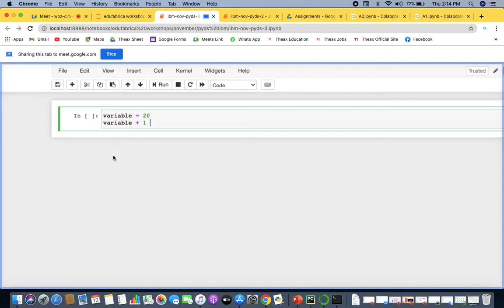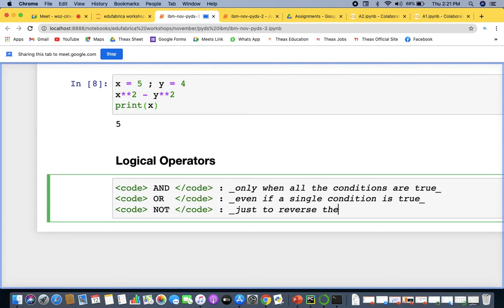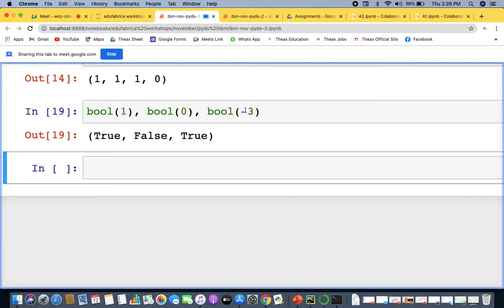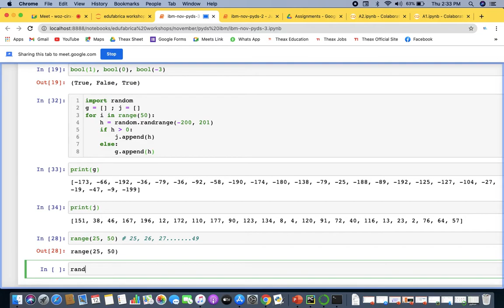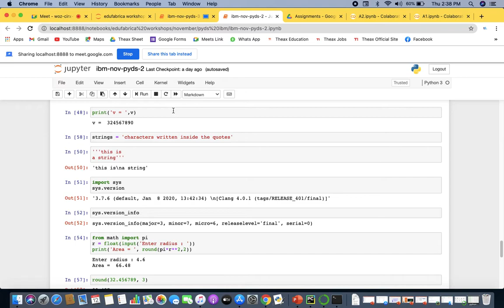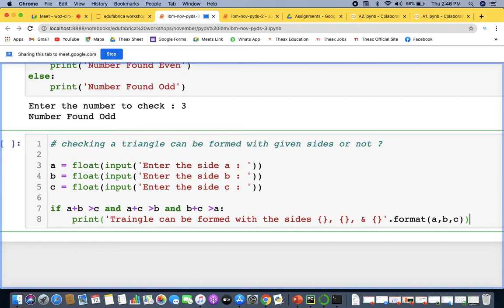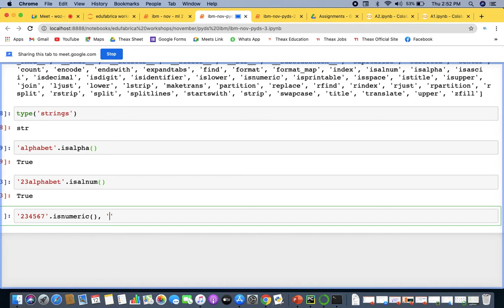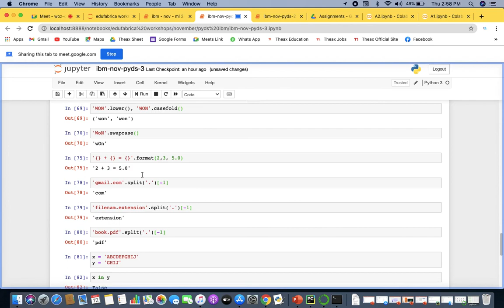EDU IBM Py 121120